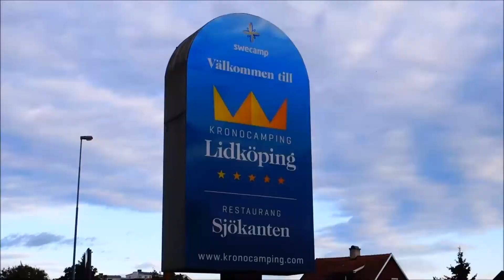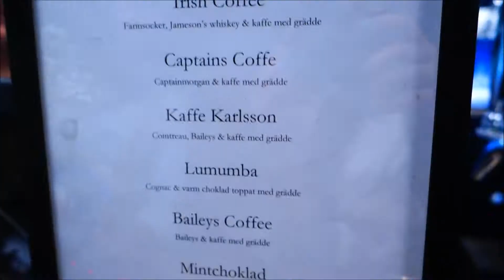Swedish Midsummer Part 2